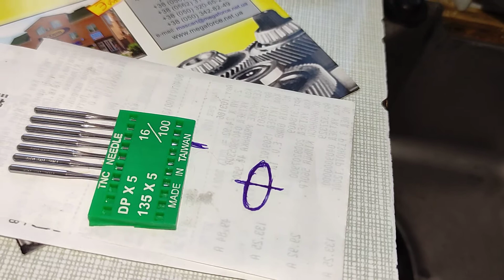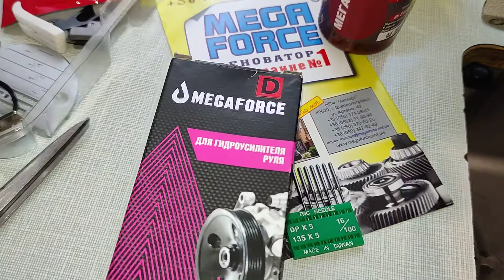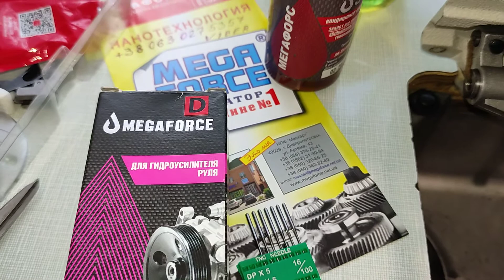Швейная Professional 8700H # sewing машина